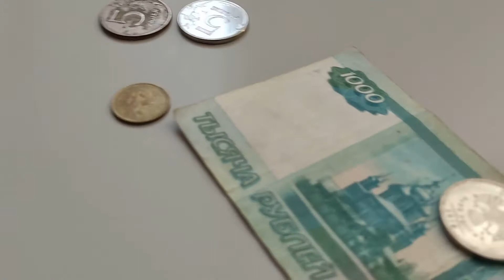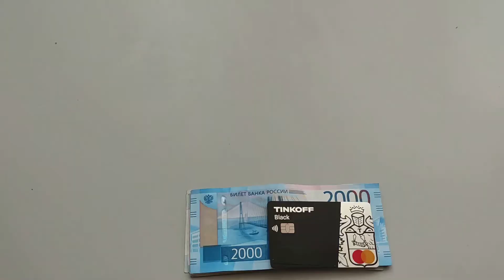Как зарабатывать на карте Тинькофф